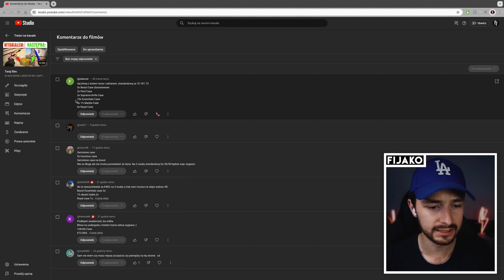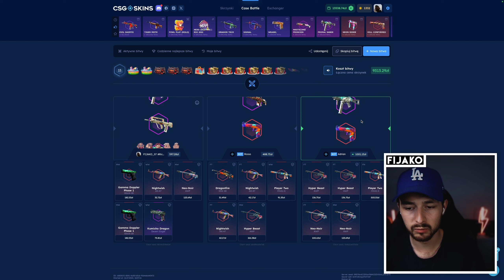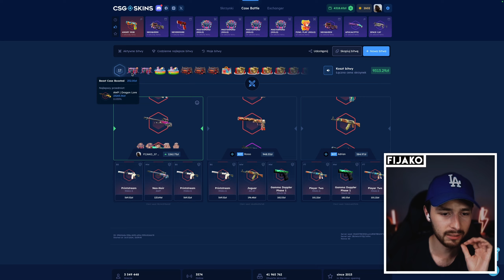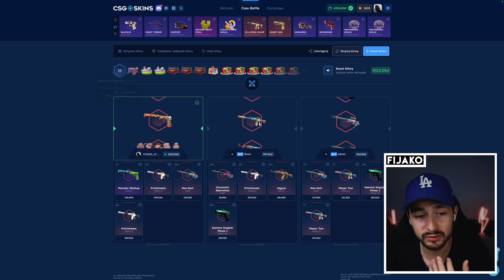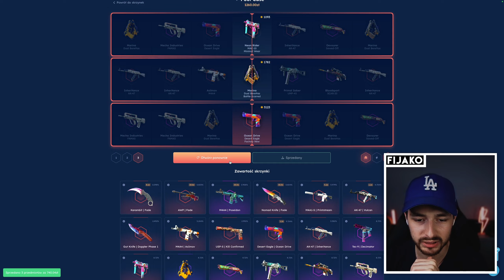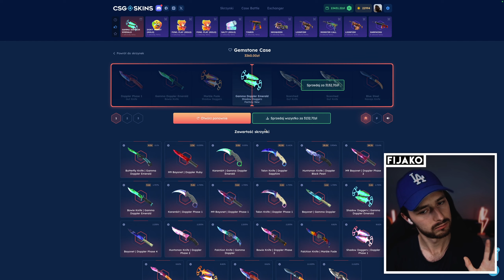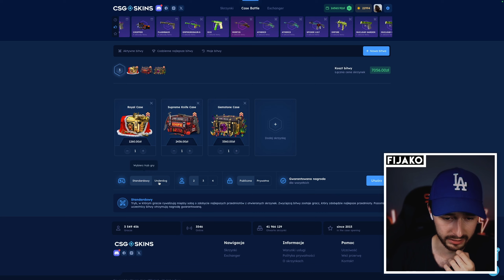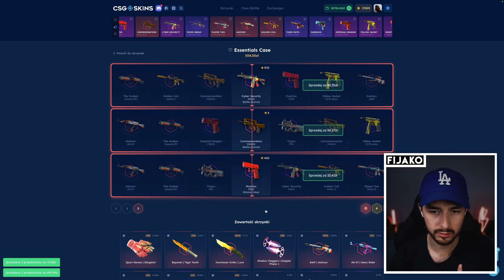WIDZ DAŁ SPOSÓB, KTÓRY ZAROBIŁ MI 30 000PLN!